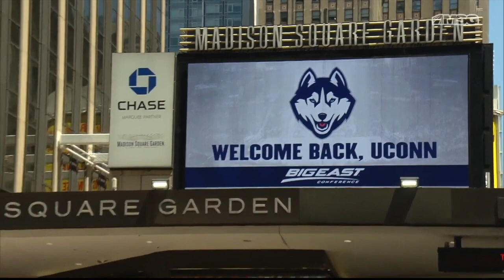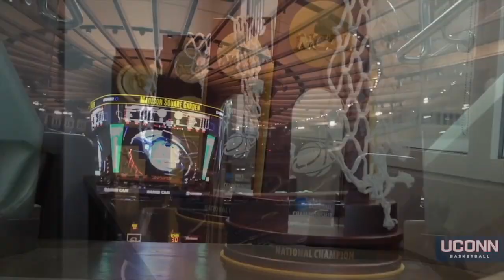UConn Men's Basketball 2019-20 HYPE Video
SEE YOU IN NOVEMBER...